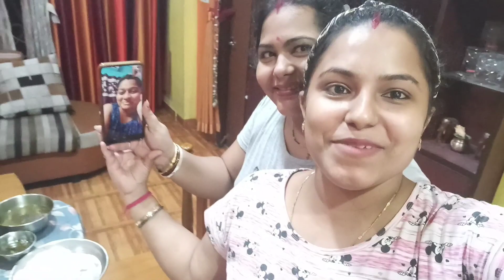।।আজ বাড়ি থাকে বেরিয়ে আস্থে পেরেছি।।?banglavlog